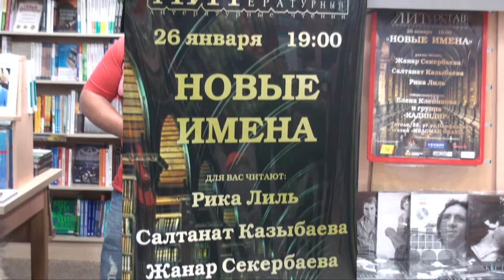ЛИТСОСТАВ V - "Новые имена" - лит. чтения (Алматы, 2012)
Artparovoz на открытых литературных чтениях ЛИТСОСТАВ V "Новые Имена". В этом видео: Павел Банников, Жанар Секербаева, Рика Лиль, Бахытжан Кадыров, Елена Клепикова, гр. "Кадингир" и Елжас Аубакиров. Artparovoz Production.